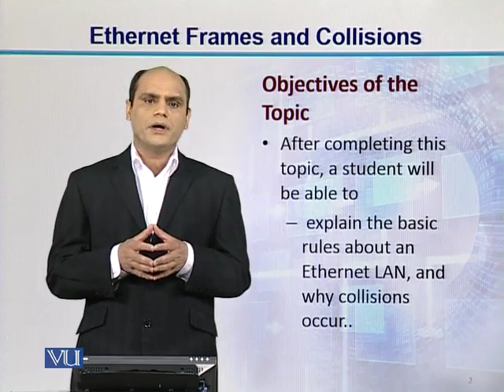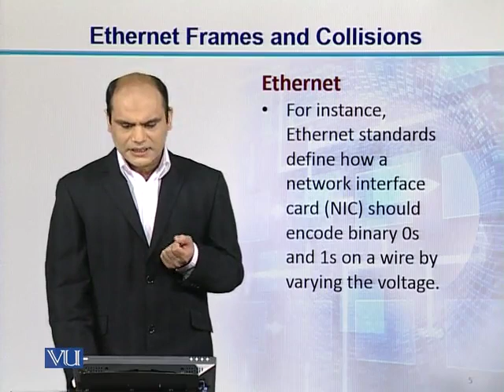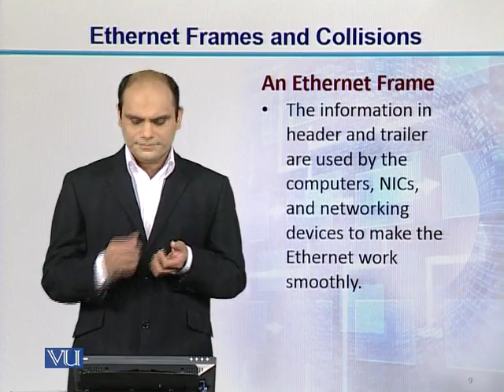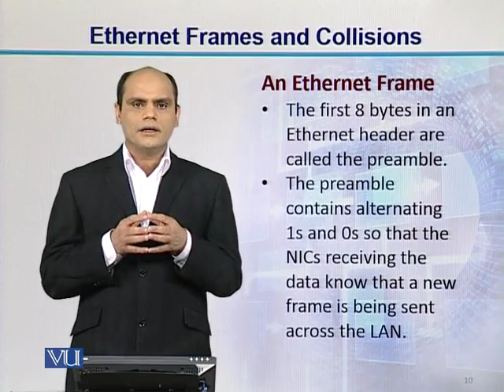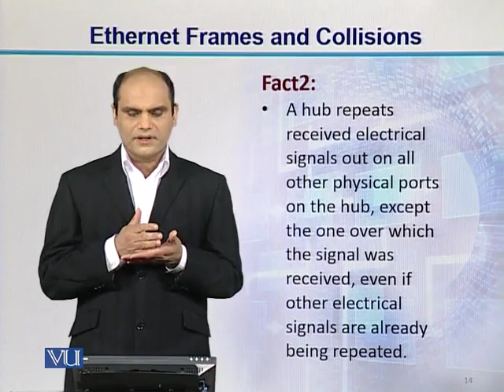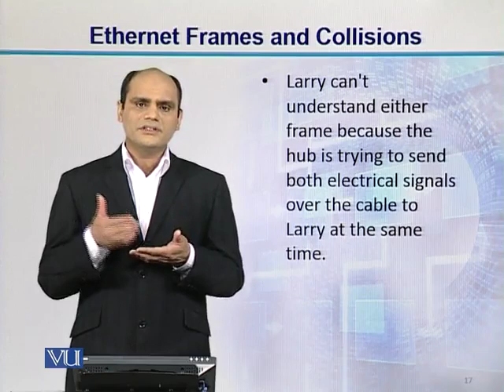CS206_Topic015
CS206 - Introduction to Network Design  and Analysis
Topic: 15